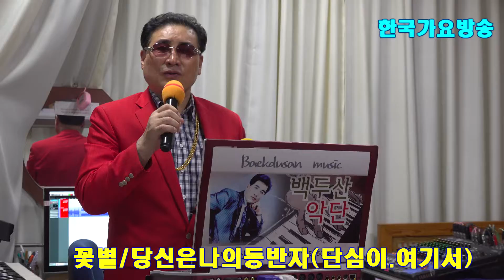가수 꽃별--음반출시기념축하공연-애창곡-한국 가요 방송 총 연합회.010-7165-5099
가수 꽃별--음반출시기념축하공연-애창곡-한국 가요 방송 총 연합회.010-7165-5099한국 가요 방송 가요 대행진